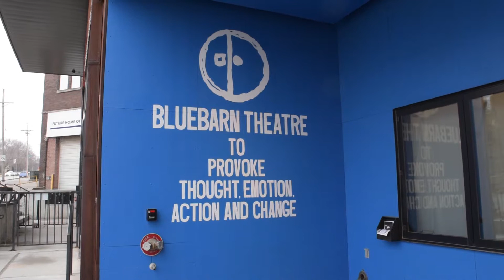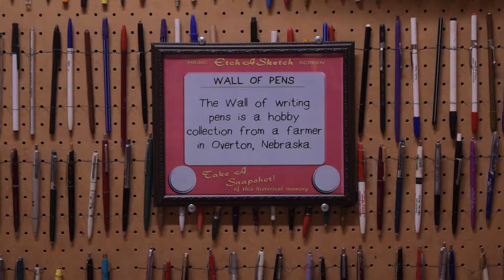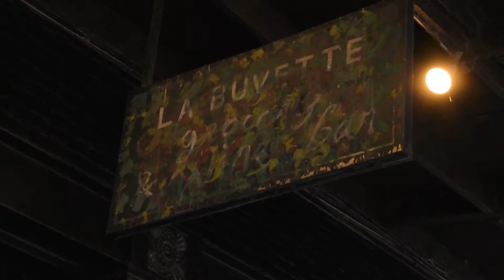UArts/Pig Iron Off the Rails - Part 3: Omaha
In March 2018, we left Philly with our first year students to take a cross-country train trip. We were trying to make a 'snapshot' of America - its landscapes and cities, its people and their stories. We met and played with cool artists along the way.

We had an excellent time in Omaha, where we toured Blue Barn Theatre, explored the Old Market area, made some site-specific performance responses, and met with local artists for a lovely meal at La Buvette. We also did some line dancing.